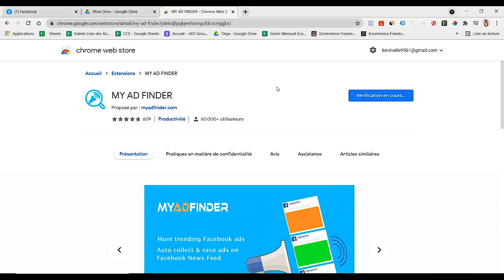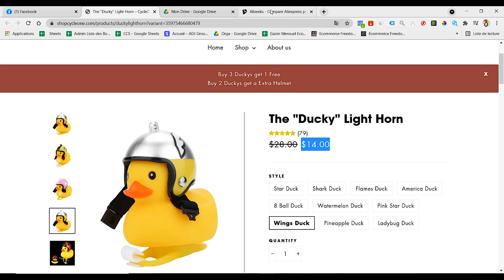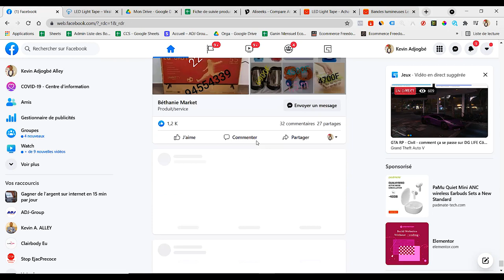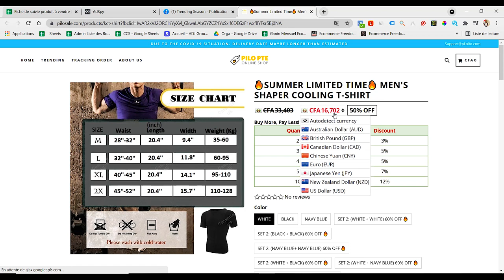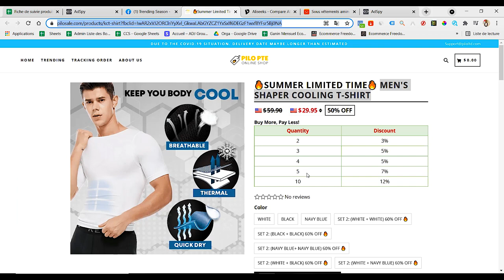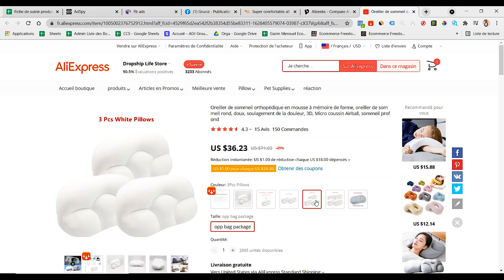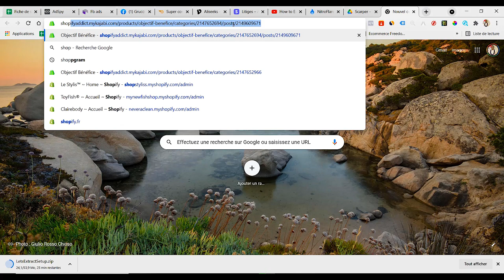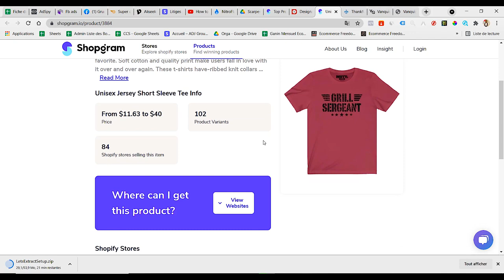Comment trouver facilement et rapidement des produits gagnant en ecommerce dropshipping(2021) ?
🎥 Bienvenue sur ma chaîne YouTube ! pour ne rien manquer de mes prochaines vidéos passionnantes sur l'entrepreneuriat en Afrique.

✅ Facebook Rejoignez ma page Facebook pour des contenus exclusifs et des discussions enrichissantes.

| REJOIGNEZ LES ÉLITES EN ENTREPRENEURIAT |

✅ Groupe Facebook Intégrez notre communauté d'entrepreneurs ambitieux sur Facebook.

✅ Groupe Telegram Participez à des discussions passionnantes sur Telegram avec d'autres entrepreneurs comme vous.

Merci de rejoindre cette aventure entrepreneuriale en Afrique. Ensemble, nous allons atteindre de nouveaux sommets ! 😉🚀